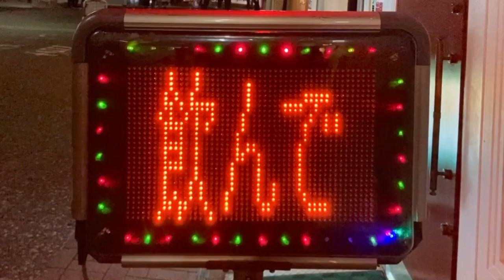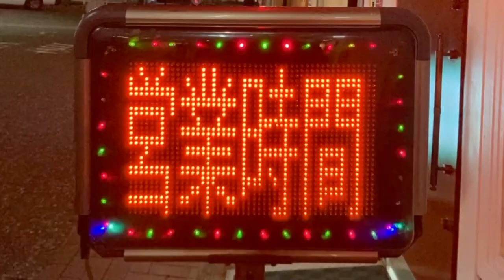広告用の電光掲示板 SHARP(シャープ) NV-P32CD ギャラウエイ(〒857-0878 長崎県佐世保市山県町１−１７)